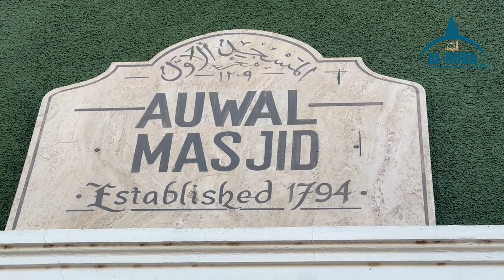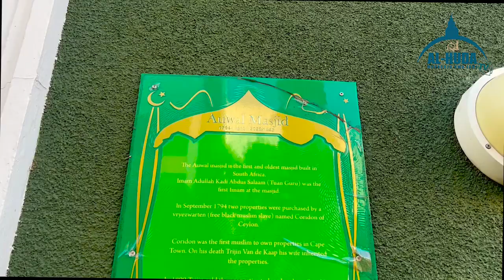Cape tawn Mgawanyiko wa Waislamu,Kwa nini Hii Hali Kwa Waislamu?